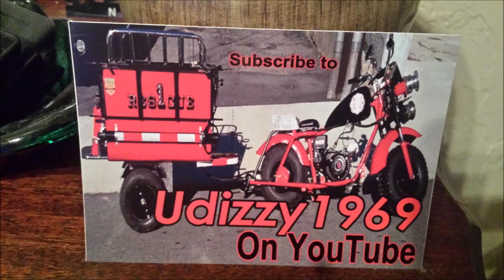Here We Snow again With Udizzy1969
Join Us as we watch a Car in the snow. Be safe. Get snow tires Please.